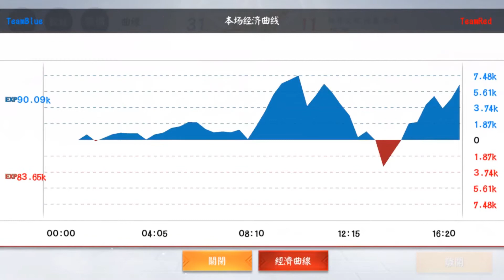꧁✿浮世千本桜✿꧂《 UK 骨女 好殺 》2019-04-03內戰#1 啾丸、ラッキー丸、台灣犬王、UX 、時雨璇玥、執筆寫下、罪、小貘、多拉貢大吉、柒柒、白白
✿浮世千本桜✿ 內戰參賽寮友：
啾丸（御饌津）、ラッキー丸（山兔）、
台灣犬王（二口女）、UX (骨女）、
時雨璇玥（面靈氣）
執筆寫下、罪（妖刀姬）、小貘（煙煙羅）、
多拉貢大吉（食夢貘）、柒柒（白狼）、白白（瑩草）